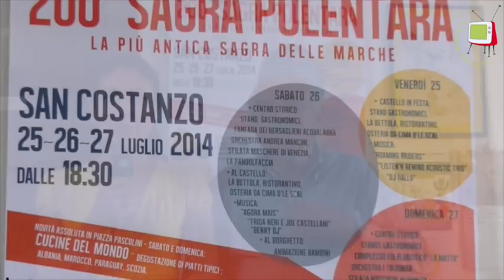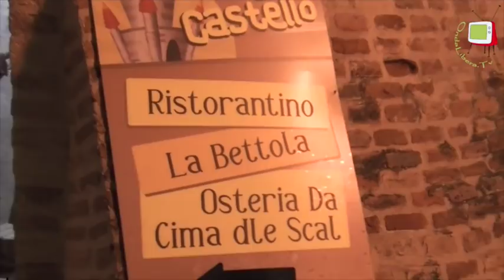San Costanzo (PU) - 200° Sagra polentara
San Costanzo ha festeggiato la 200° edizione della “Sagra polentara” in grande. Infatti la Pro Loco, oltre alla consueta esibizione del gruppo folkloristico la Matta, ha organizzato la sfilata delle maschere di Venezia e ha ricostruito la teleferica che in passato portava la polenta fumante ai palazzi antistanti la piazza. In aggiunta a questo piatto, i numerosi visitatori hanno potuto assaggiare cibi e bevande della tradizione nei ristorantini che sono stati allestiti negli angoli storici del paese.